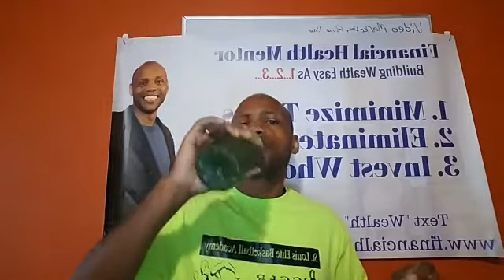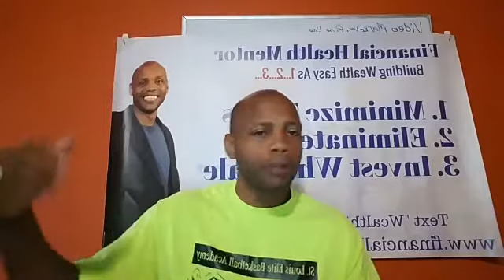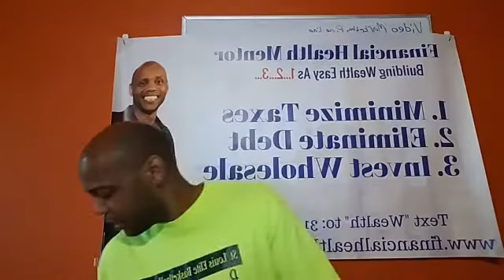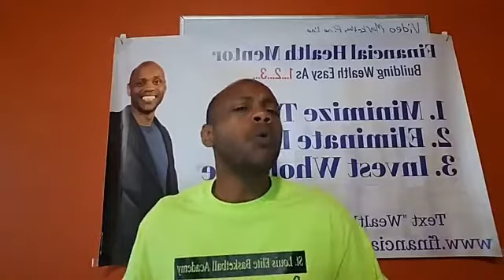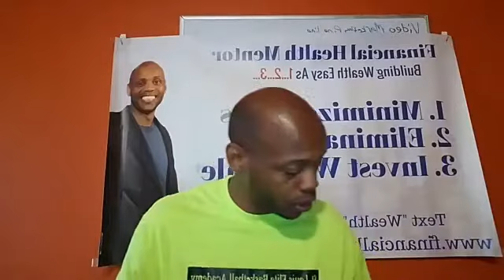(How To Legally Minimize Taxes 2019 ) Uncle Sam is Your Servant Not Your Master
Most people have the wrong relationship with TAXES. Uncle Sam is your servant, NOT your master!! When you get this understanding you'll realize that you can control your taxes and just the thought of that is liberating in itself, but when you execute on this knowledge you'll see your opportunity to build generational wealth!

The U.S. economy is set up for 3 types of people to benefit from the tax code: Land Owners, Investors and Business Owners. For most people the easiest thing to do in order to position yourself to be one of those people is to start a home based business. The cost of entry is usually low, training and mentorship is often included and the fact that you can run them from your home means every day common expenses become tax deductions.